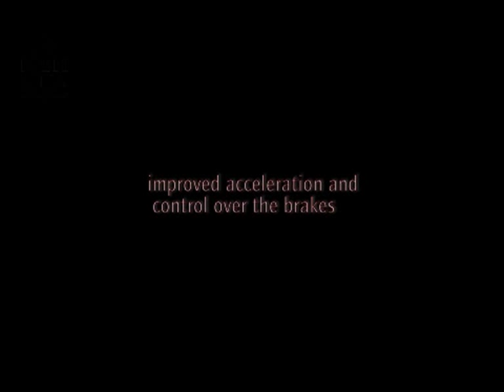Beamer IV HQ Powerkites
Best kite buggy kite ever